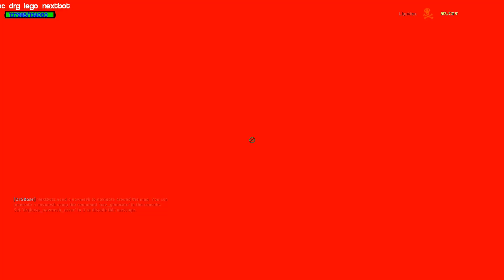⚡ ALL NEW JUMPSCARES 3D SANIC CLONES MEMES (3D MEME) NPCs in Garry's Mod Part 12